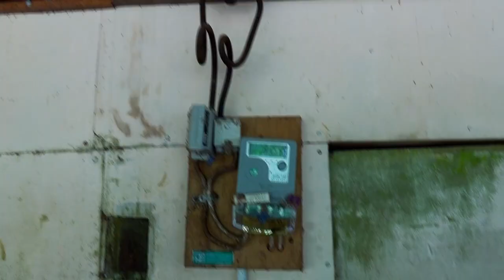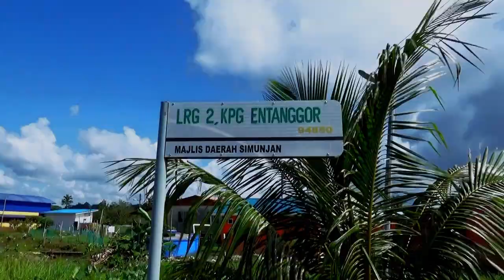植林活動：観光地として未開発の国立公園のSedilu国立公園とその近隣のイバン族の村の視察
植林活動：未開発の国立公園のSedilu国立公園とその近隣のイバン族の村の視察

観光地として未開発の国立公園のSedilu国立公園とその近隣のイバン族の村の視察。村の人の声を聞いてきました。

▶ご質問やお問合せは、上記のサイト内のメールよりご連絡下さい。

★この活動へのご寄付をご希望の方は、下記のPaypalを使用した投げ銭箱でも可能です。

▶クチンの様々な空からの映像をご覧になれたい方は、下記のチャンネルへ